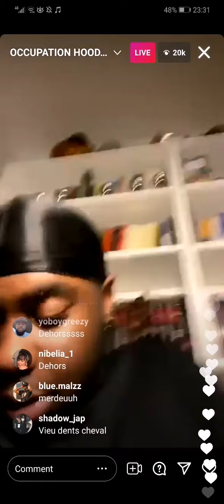Taï babysit deux enfants sur